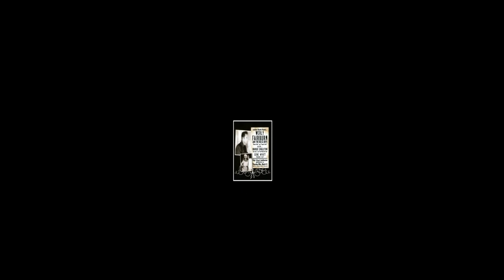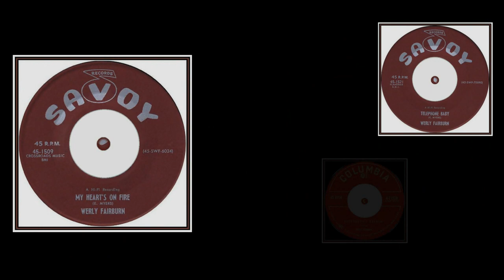Werly Fairburn - Everybody's Rockin' (1956)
Werly Fairburn - Everybody's Rockin'
1956